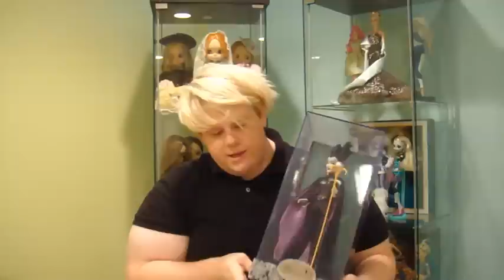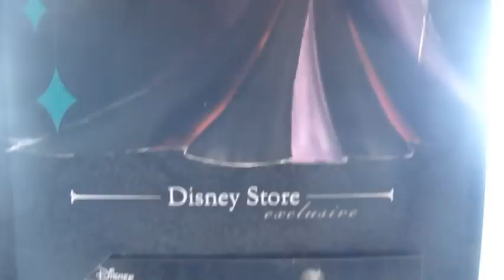Maleficent Disney Villains Designer Collection Doll Review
I hope you guys like this doll. I know the editing has some work to do but i am learning!